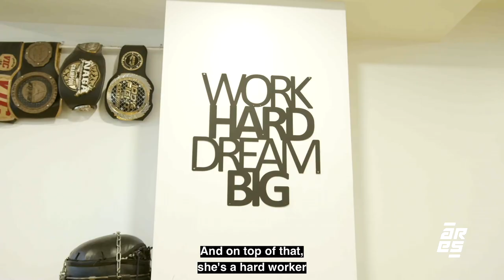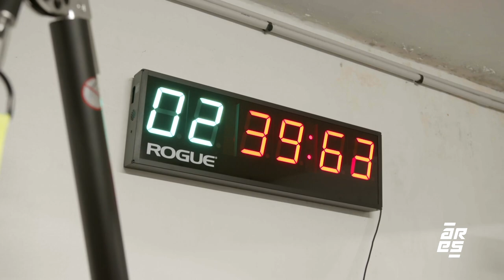ARES 3 Embedded : Alexandra Tekenah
Competitor in several disciplines and very complete fighter.
Alexandra Tekenah will make her Professional debut at ARES 3.✨

Follow her fightcamp with her team.💥